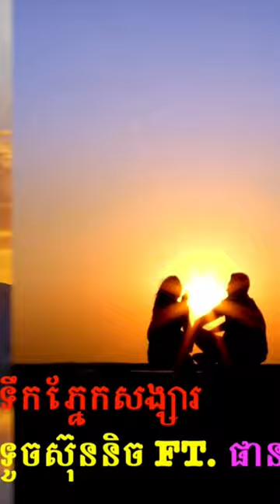Tuek Pnek Songsa By Touch Sreynich Ft. Phan Sophat